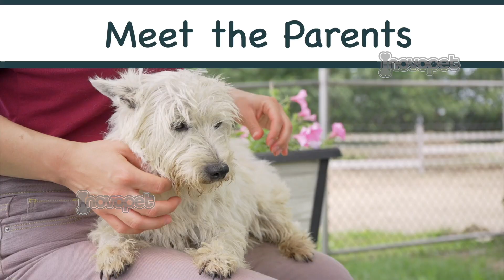Meet The Adorable Puppy Parents Ready to Share their Pups with You!